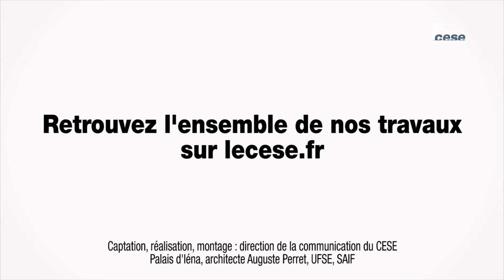Interview de Robert SALAIS, Economiste - TPE PME - cese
Interview de M. Robert SALAIS, Economiste CNRS et INSEE, auditionné par la Section de l'économie et des finances du CESE dans le cadre de la saisine : "Les TPE-PME et le financement de leur développement pour l'emploi et l'efficacité".